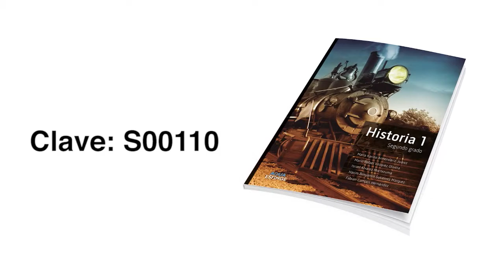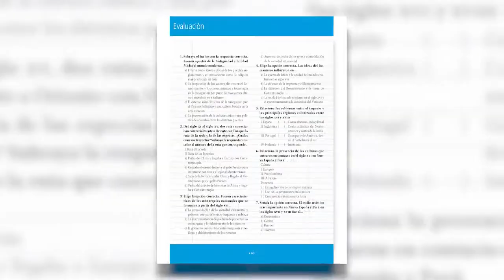Historia 1 Aqua Esfinge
Libro Autorizado por la SEP de Editorial Esfinge